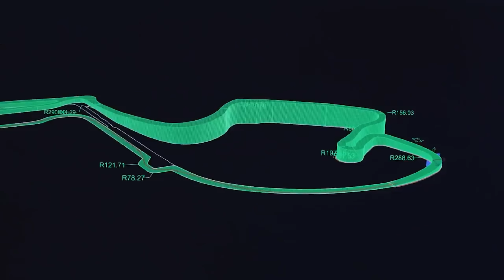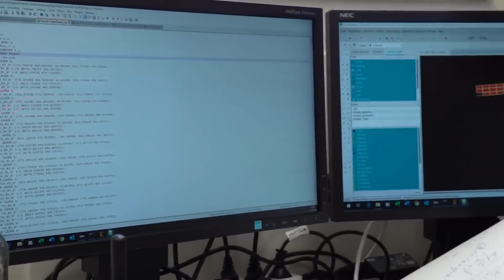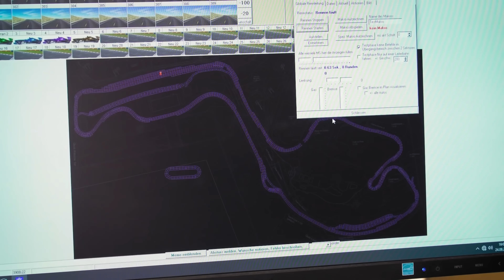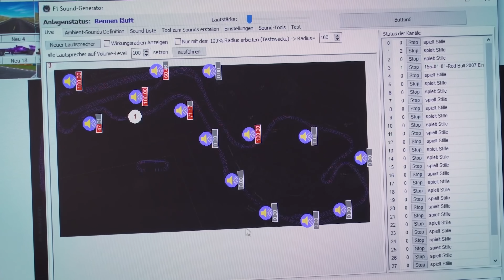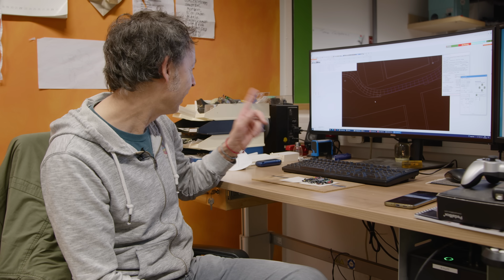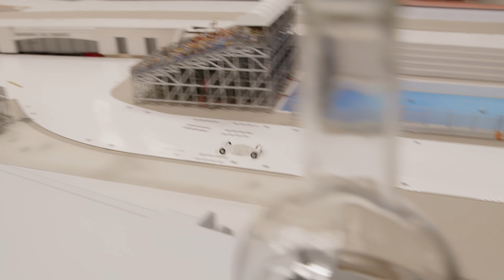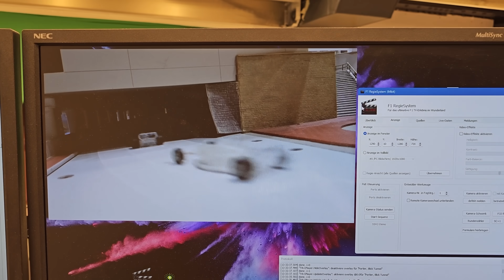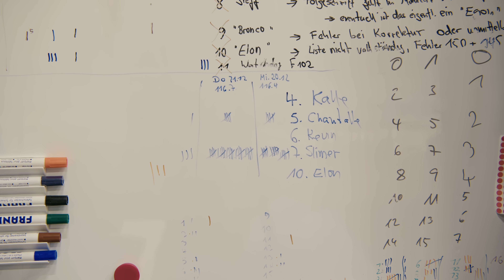MONACO GRAND PRIX: Die Entstehung unserer Formel 1 | Gerrits Tagebuch #95 | Miniatur Wunderland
11 Jahre ist es her, dass die Idee einer funktionierenden Miniatur-Formel-1-Strecke geboren wurde. Mit Bau der ersten Prototypen und Gerrits Anfängen in der Programmierung dachte noch keiner daran, dass dieses Projekt jemals zum Erfolg geführt werden könne – doch Gerrit und sein Team gaben nicht auf. Auch ihr, die Community, habt immer an dieses Wunderwerk der Technik geglaubt und immer wieder Mut und Ideen zugesprochen! Und so seid auch ihr mitverantwortlich, dass vor fast genau einem Monat die Fürstenfamilie von Monaco hier im Miniatur Wunderland war, um ihren eigenen Staat zu eröffnen. Diesen Besuch werden wir für immer in Ehren halten!
Passend zum echten Grand Prix in Monaco am heutigen Sonntag zeigen wir euch in dieser Folge die Entstehung des Miniatur-Grand-Prix als Zusammenschnitt der vergangenen Tagebücher. Viel Spaß beim Schauen! 😊

Das Miniatur Wunderland ist die größte Modelleisenbahnanlage der Welt und Hamburgs Touristenattraktion Nr. 1. Schon mehr als 23 Millionen Besucher aus allen Teilen der Welt haben sich in der Hamburger Speicherstadt die Miniaturwelt der Superlative angeschaut. Auf 1.694 m² ist in über 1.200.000 Arbeitsstunden ein einmaliges Miniatur-Meisterwerk entstanden - und es wächst immer weiter. Es besticht neben ausgefeilter Technik vor allem durch Detailreichtum. Über 292.000 Figuren wurden liebevoll in Szene gesetzt, Autos und Schiffe bewegen sich durch die Landschaften, und sogar Flugzeuge starten am Knuffingen Airport im Minutentakt. Das Wunderland ist ein atemberaubender Miniatur-Kosmos, den es so nirgendwo anders auf der Welt zu sehen gibt. Und dieser Kosmos wächst immer weiter. Mit der Eröffnung von Monaco wuchs der europäische Kontinent um weitere 70m². In den folgenden Jahren werden der Regenwald, Teile von Mittelamerika sowie die Karibik folgen.